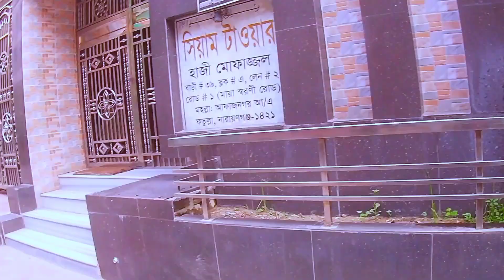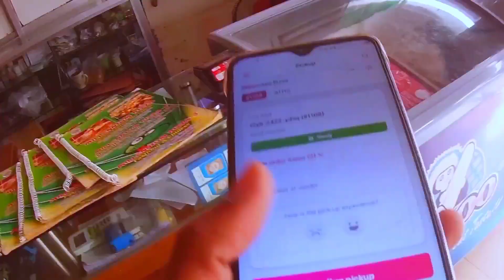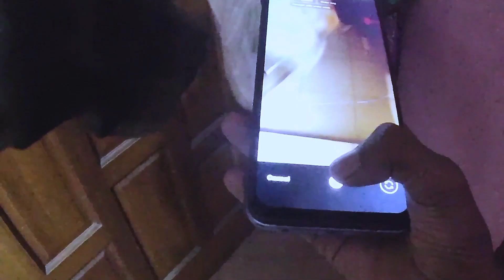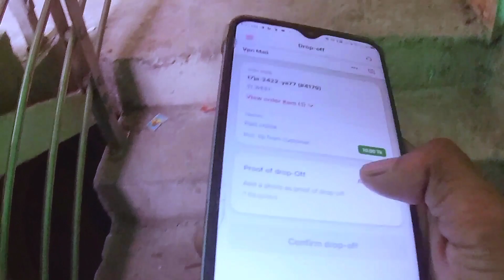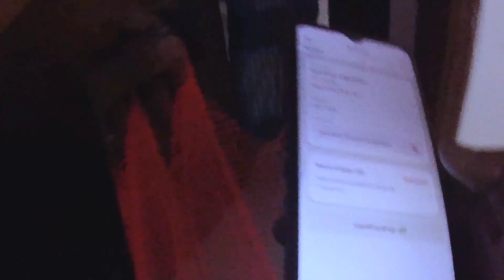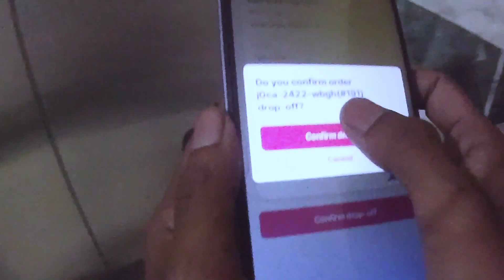Foodpanda থেকে 1000tk ইনকাম এর টার্গেট নিলাম।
এই ভিডিওতে আমি দেখানোর চেষ্টা করেছি আমি কিভাবে foodpanda কাজ করি।
এবং আমি কিভাবে fooddelivery job করে টাকা উপার্জন করি।
video সত্যি ভালোভাবে দেখুন আশা করি আপনাদের কাছে খুব ভালো লাগবে।
আমি এই ভিডিওর মাধ্যমে একটি challenge কমপ্লিট করার চেষ্টা করেছি।

Your curious ! 🤔 👇👇

foodpanda earning,
foodpanda vlog,
panda rider,
foodi rider,
motovlog bangladesh,
part time job,
freelancer,
how to,
delivery job,
rs fahim chowdhury new vlog,
kawasaki h2r,
bangladeshi vlogger auto,
bike,
bugs,
chapri bike rider,
fahim chowdhury new vlog,
go,
game,
gixxer fi abs,
hanif bus,
how to use foodpanda,
ktm,
ktm price in bangladesh 2024,
r15m,
rs fahim chowdhury,
sana vlogs,
used bike price in bangladesh,
wissco 4x cycle,
Foodpanda earning app,
Foodpanda registration online,
Foodpanda rider salary in Bangladesh,
Foodpanda login,
Foodpanda salary slip,
Foodpanda rider apply online,
Foodpanda rider registration,